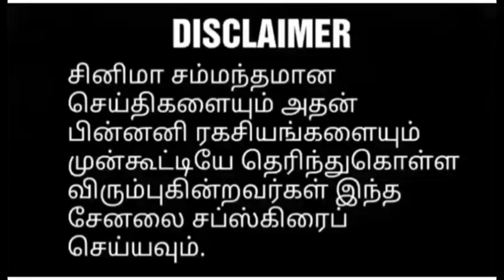SEMBARUTHI| SERIAL| NEW| EPISODE| 27TH |ONWARDS